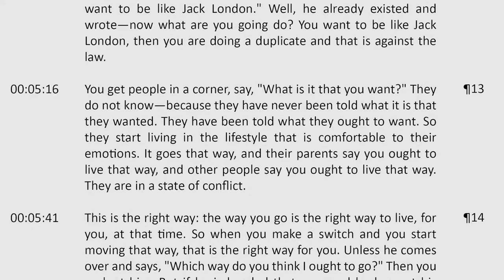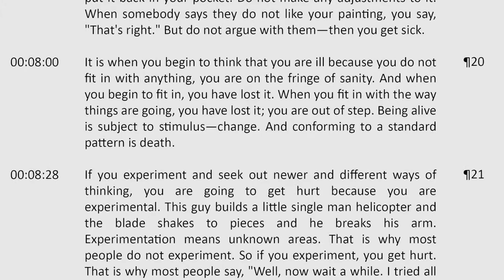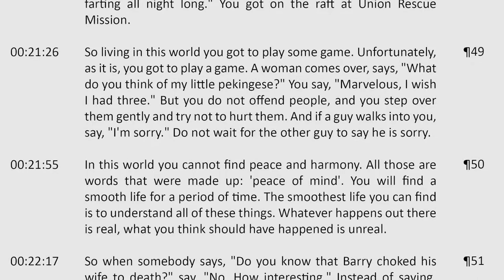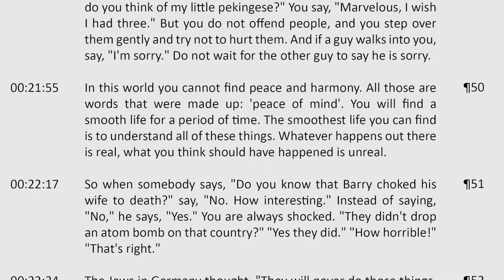Jacque Fresco - Conformidad o Cordura (1978)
En esta conferencia, Jacque Fresco explora las causas y consecuencias de conformarse con una cultura insana. Fresco comienza con la investigación de si las personas pueden realmente ser "conscientes" de cualquier cosa. A lo largo de la mayor parte de esta conferencia, Fresco explora por qué los miembros de una cultura se ajustan a las expectativas de amigos, familiares e instituciones. Describe la dificultad de escapar de las complicaciones que surgen cuando una persona es arrastrada por sus propias necesidades y juega los juegos de la cultura. Fresco critica los errores y las locuras del pensamiento convencional que producen superstición y decepción, y advierte sobre buscar "justicia" y confiar en la "esperanza" para mejorar la vida. Fresco explica el miedo generalizado al cambio, los riesgos de la experimentación personal y la preferencia de la mayoría de las personas para mantenerse seguros y cómodos. Él sugiere una manera de resistir las expectativas culturales mientras mantiene un sentido de cordura.
23 Abril de 1978.